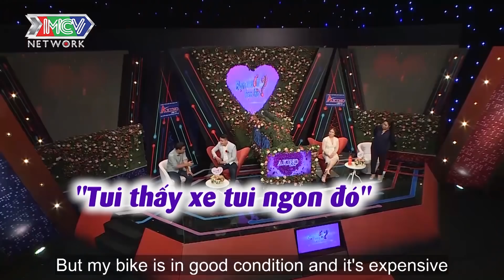Nữ hộ sinh mê TRAI ĐẸP đụng ngay chàng CHỦ TỊCH tiệm cầm đồ CHƠI HÀNG ĐỘ và CÁI KẾT | BMHH